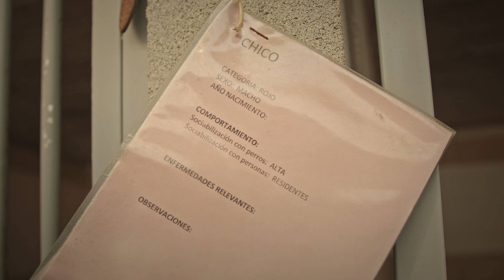¡NO LO RAPES! ⛔️⛔️ Cómo CORTAR el PELO a un PERRO con TIJERA en casa y HACERLO FELIZ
Hoy tenemos la primera parte de tres de una serie de videos donde vamos a ver cambios radicales, pero por encima de todo está que para mi, estos videos son súper especiales, con dos de las mayores pasiones que tengo, una es la peluquería canina que ya lo conocéis todos y la otra la protección animal ayudando a Goldberg, un perro sin hogar que forma parte del Proyecto Perros Felices de nuestros amigos de Fiat Professional con un cambio radical que seguro ayudará a encontrarlos un hogar.

En este proyecto colaboro y ayudo, arreglándolos y poniéndolos guapos para que puedan encontrar un hogar, dándolos bienestar y completando las necesidades de higiene y belleza junto con el resto de partner del proyecto como Gosbi, Elanco y el Hospital Veterinario Retiro que entre la alimentación, los tratamientos antiparasitarios y la atención veterinaria cubren gran parte de las necesidades de los perros y gatos de protectoras como la Huella de Wonder, donde se encuentra Goldberg esperando su hogar.

La importancia de que marcas como Fiat Professional se involucren en la protección animal resulta fundamental para conseguir cubrir tantas y tantas necesidades que las protectoras, por si solas en muchos casos, no pueden llegar a hacerse cargo, y para que no te pierdas ni un detalle de todo lo que llegan a hacer por y para los animales regístrate en la newsletter de Proyecto Perros Felices en el siguiente enlace, para no perderte detalle!

Y si quieres ver todavía aun más del proyecto, te aseguro que vale la pena, entra en este enlace

Quien quiera adoptar a Goldberg o cualquiera de los perros y gatos que tiene la protectora no tiene más que escribir al email

Ahora que ya sabes más cosas en las que ando metido vamos al lio y vamos al corte que le he hecho a Goldberg para conseguir este pedazo de cambio radical.

La técnica que uso en este caso es la de tijera guiada por peine y las formas como buen mestizo son en función del tipo de pelo, su estructura y morfología para realzar todas sus virtudes.

Lo primero como siempre es saber que características tiene de pelo, morfología, estructura… para desde ahí poder conseguir los mejores resultados. Goldberg tiene un pelo de textura áspera, duro y con subcapa, y el trabajo que hemos hecho por partes ha sido lo siguiente:

👉 Bloque del cuerpo 👈

El material que usaremos será una tijera de esculpir con peine para trabajar la técnica.

En esta parte el bloque se realiza con peine y tijera haciendo navaja para que no se marque el corte y quede un acabado mas natural.

El corte lo trabajamos con faldón y línea de corte desde el codo hasta el flanco y terminando en el punto de angulación.

👉 Perfiles 👈

Para cortar los perfiles usaremos una tijera de corte interrumpido o chunquer para definir bien las líneas.

Cada perfil buscamos un objetivo distinto, el delantero lo dejamos corto para retrasarlo visualmente y así acortar el conjunto del perro y viéndose mas cuadrado.

El perfil trasero en cambio dejamos un perfil más redondo angulándolo más y ganando en cuanto al movimiento del perro

👉 Cabeza 👈

La cabeza como buen mestizo tiene unos pelos más largos, otros más cortos y de ahí buscamos no solo que quede la cabeza bonita, sino que quede en conjunto con el cuerpo y se vea armonios al acabado.

Lo que he hecho es redondear la cabeza con peine y tijera, despejar los ojos y redondear ligeramente el redondo frontal y el lateral, todo sin definir mucho las líneas buscando como os decía la naturalidad.

Ya estaría el corte entero pero lo más importante mas allá de dejarlo guapo es que lo tenemos saludable, con una buena cosmética, con el pelo cuidado y trabajando para y por su bienestar que realmente es el fondo de la peluquería canina.

Seas peluquer@ o no siempre podemos ayudar de millones de maneras y lo importante tener en cuanta no es la cantidad simplemente hacer algo, ya que si juntamos muchos granos de arena conseguiremos montañas que un día se convertirá en el fin del maltrato animal.